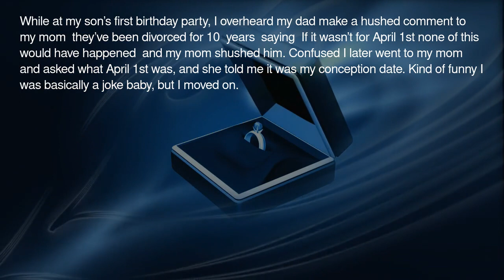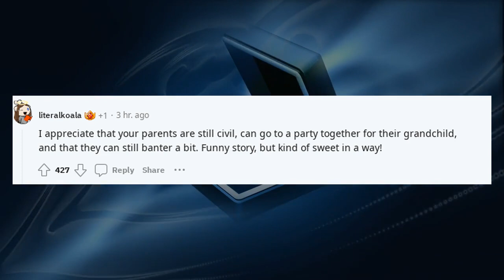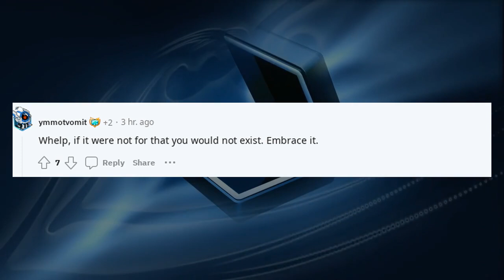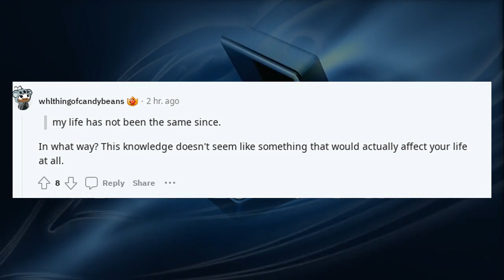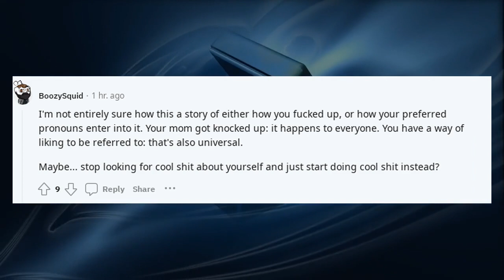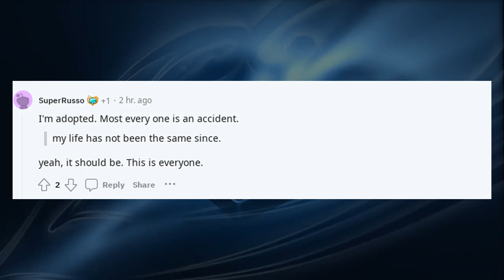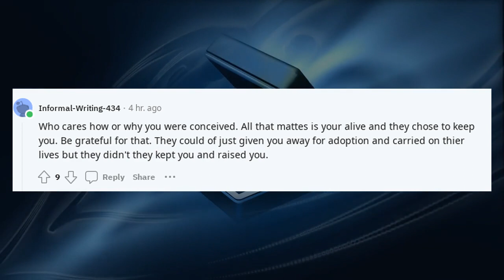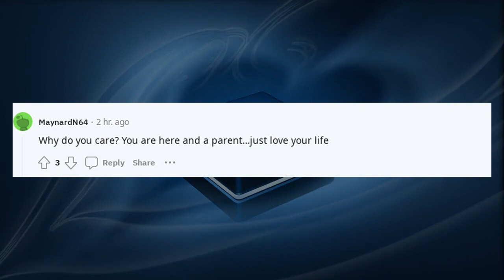Reddit confessions secrets | TIFU by connecting the dots of my conception date